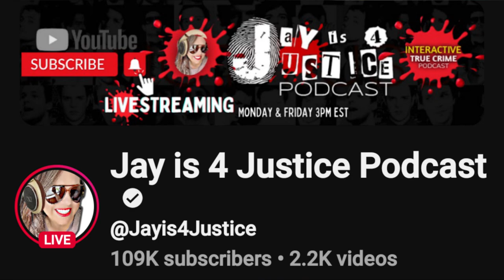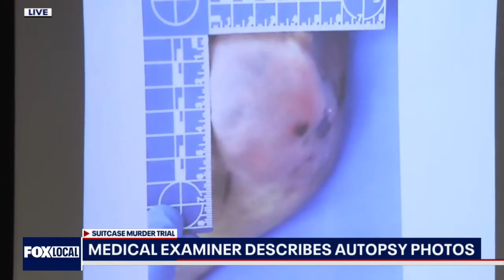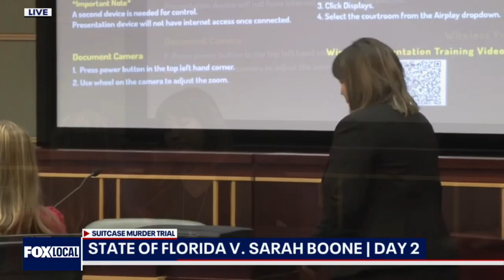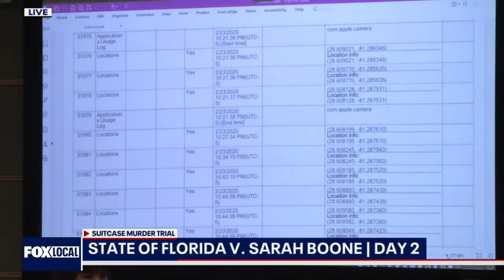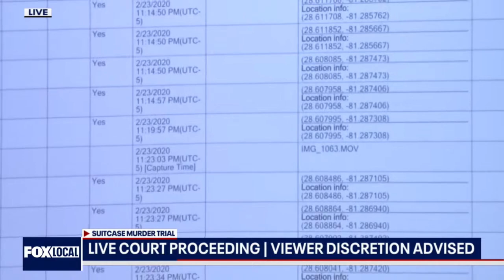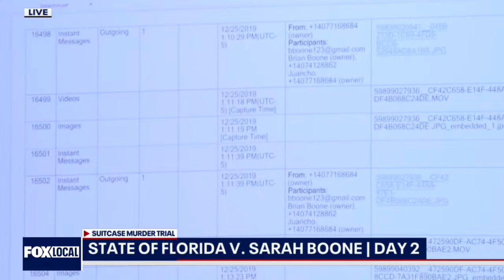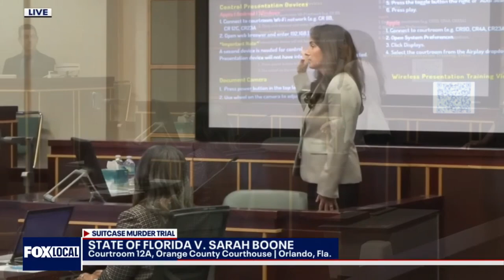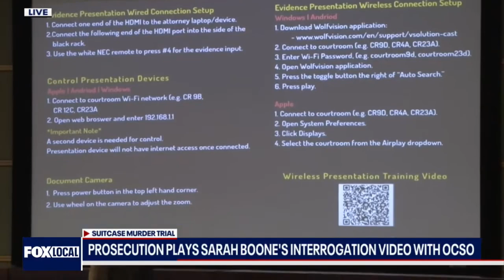Sarah Boone Trial Day 2 Speedrun